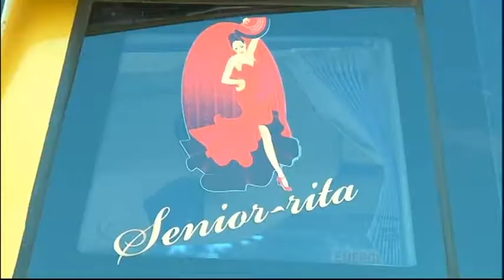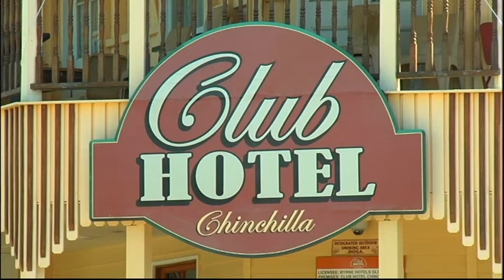Queensland Weekender: Fun Over 50 Seg 1